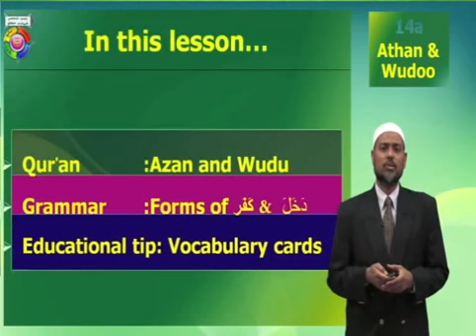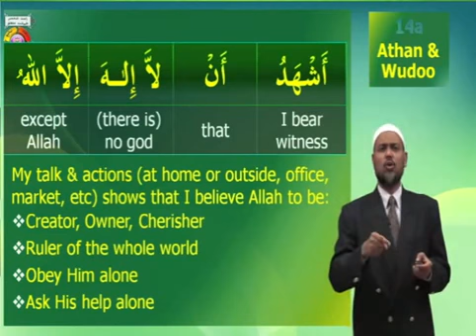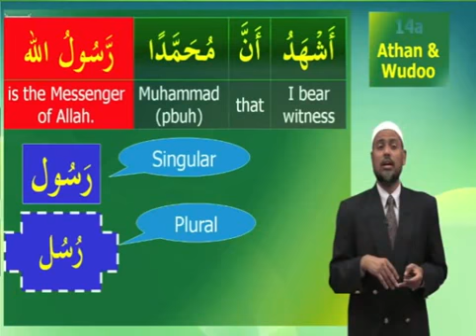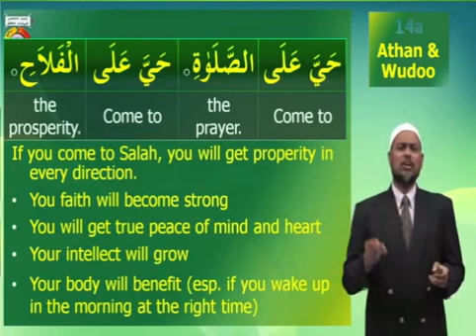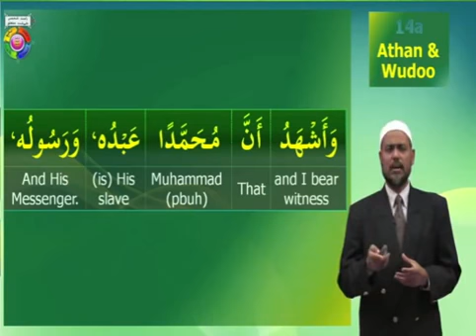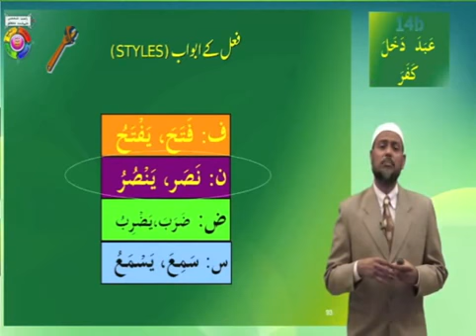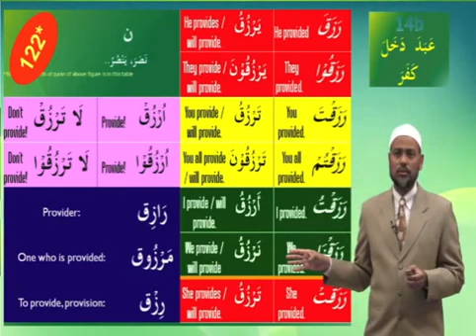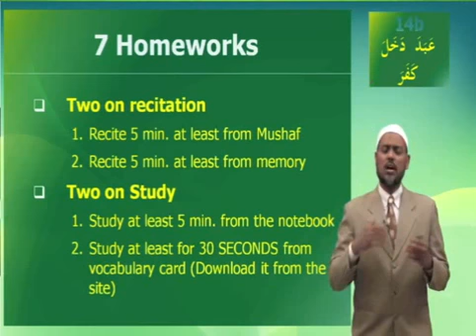Understanding Quran and Praying Easily - Lesson 14